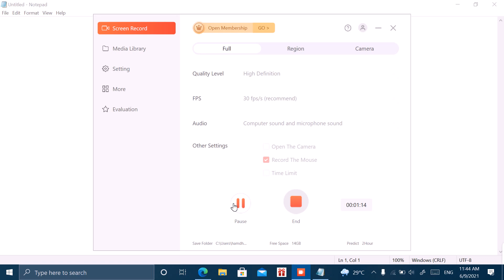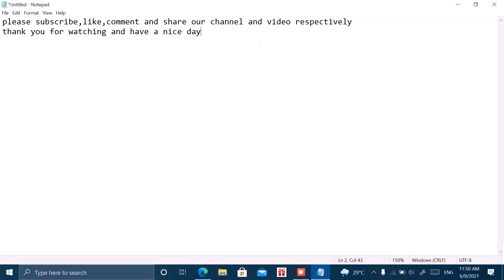if you have suggestion or request, tell it in the comment